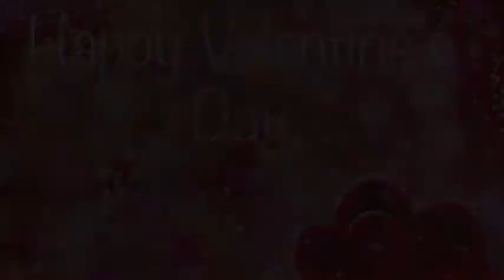Valentine's Day- grace gallagher